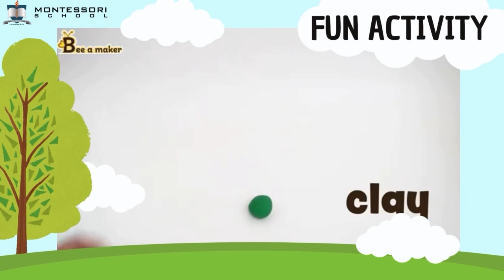TN Science - Animals